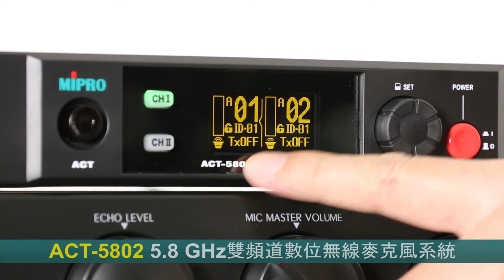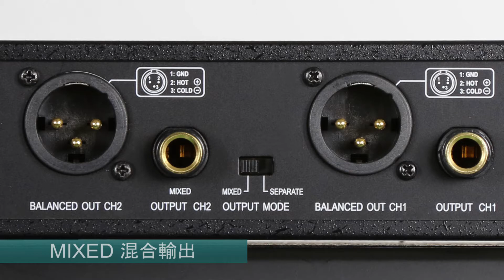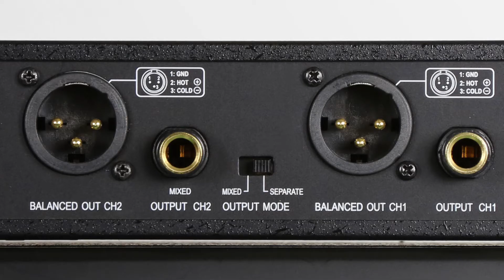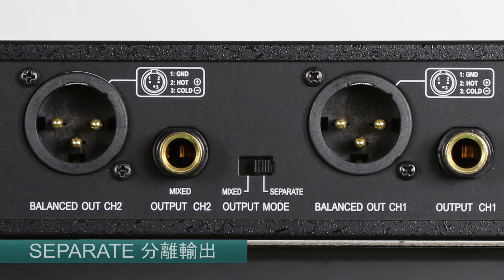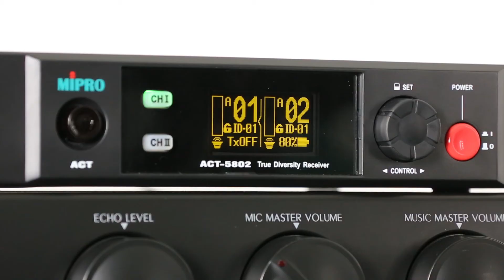接收機和卡拉OK擴大機相互連接說明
當你買了一組無線麥克風回家，第一步就是要跟卡拉OK擴大機連接，但連線該插到接收機跟擴大機的哪個輸出/輸入孔？
看完這支影片你就知道了！

快速跳轉
0:00 接收機連接卡拉OK擴大機
0:20 ACT-5802 雙頻道數位接收機
1:41 混合輸出、分離輸出介紹
2:16 MIXED 混合輸出連接方式
3:58 SEPARATE 分離輸出連接方式